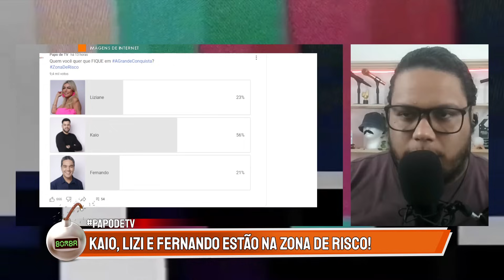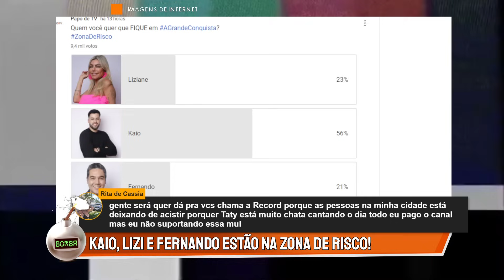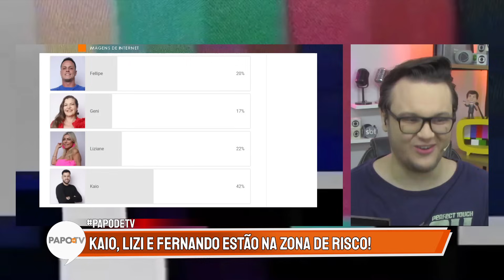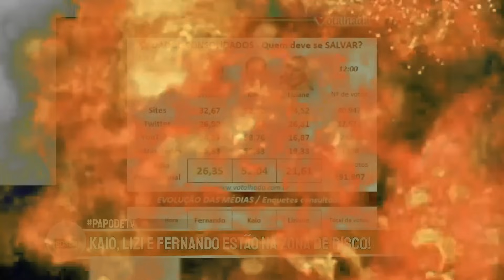Zona de Risco A Grande Conquista - Fernando, Kaio ou Liziane, quem vai sair?